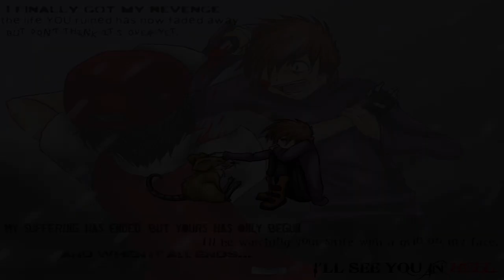Pokemon Blue Tears (Narration by Kristen)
Some very minor errors here and there, but that's okay. I also reworded some of the text from the original story because I felt there were some typos.